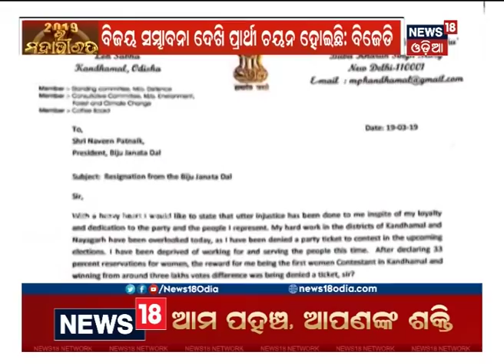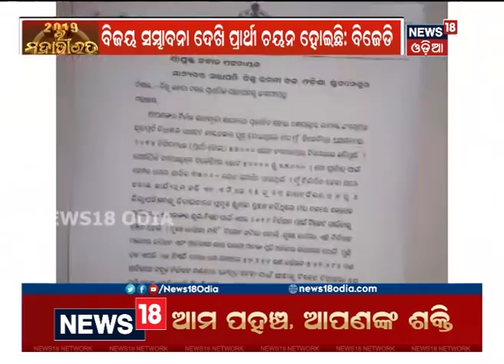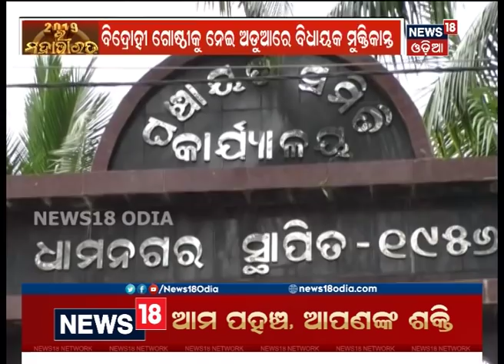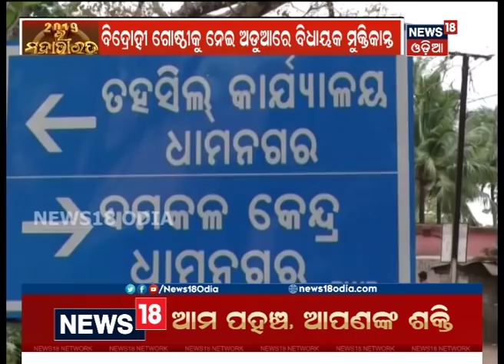Amari Odisha | 6:30 pm | 20 March 2019 | News18 odia